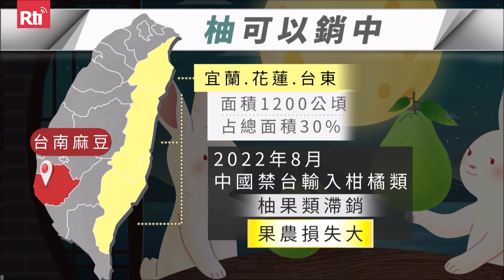中国が文旦を含む台湾産のかんきつ類の果物の輸入を2年ぶりに再開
中秋節が近づく中、東部・花蓮県瑞穂郷では文旦が次々と収穫されている。中国の海関総署（税関）は2年前、台湾の柑橘類などの果物の輸入を停止し、花蓮の文旦農家に影響を与えた。４月末に立法院（国会）の野党・国民党の立法委員（国会議員）が中国を訪問し、輸入再開を求めた結果、このほど中国が輸入再開を発表した。しかし、中秋節まであと2週間しかなく、農家は作業に追われている。出荷が間に合わない恐れもあるが、それでも新たな販路が増えたことに喜びを感じている。